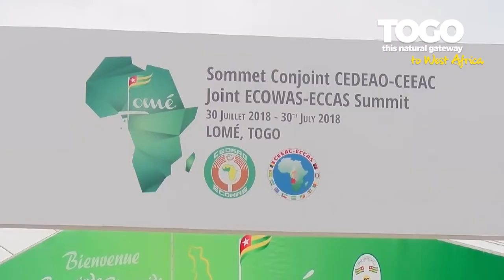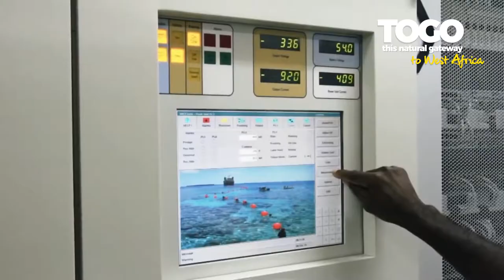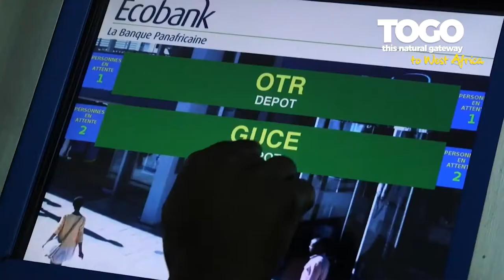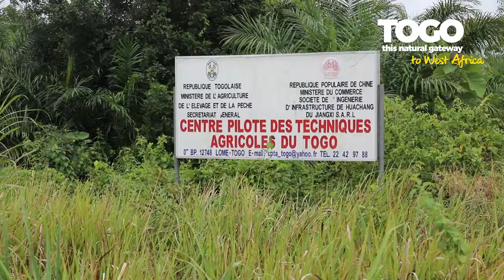Promotional movie diffused during Togo - China business forum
During the Togo - China business forum held on September 7, 2018 in Zhejiang, this movie on Togo's economic assets was diffused in the presence of Chinese economic operators and the Togolese delegation led by H.E. Faure E. GNASSINGBE.